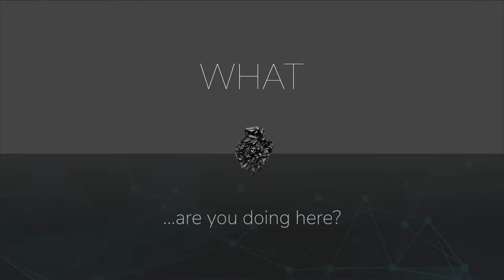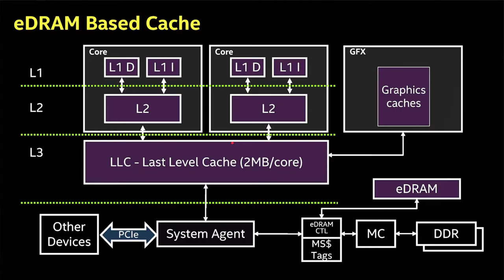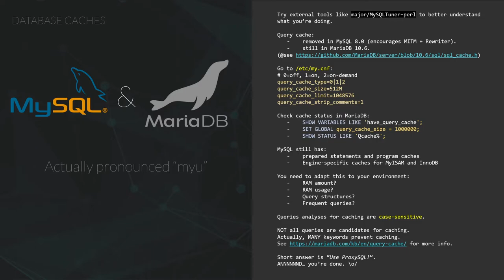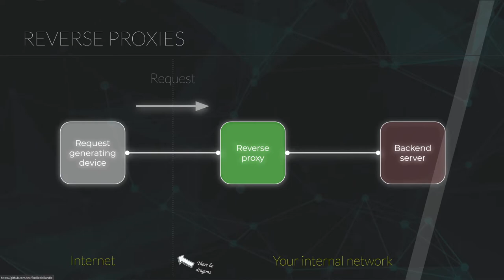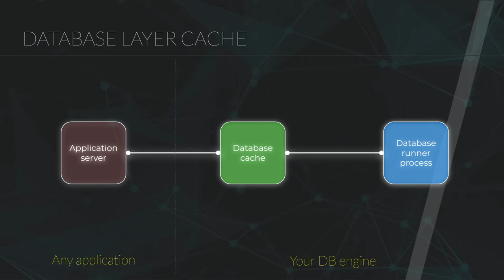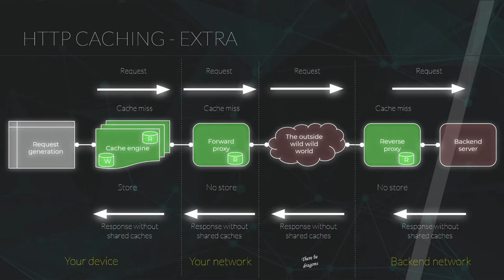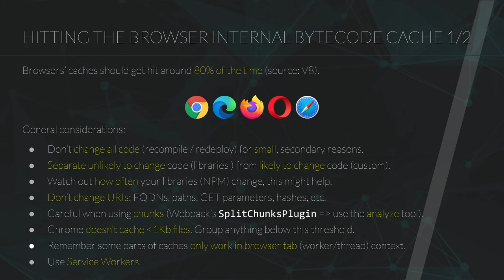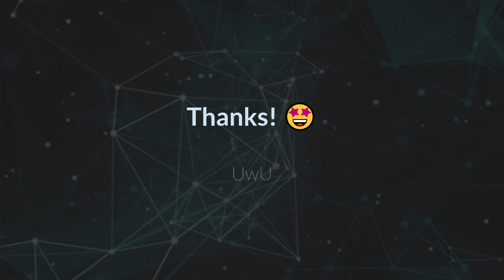[FR] 15 NUANCES DE CACHE WEB (à propos du cache web) -- version avancée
(Hé, ho. Il s'agit juste d'une conférence sur le caching web, tu pensais à quoi ?)

Cette conférence est ici pour aider à :

🧙‍♀️ Comprendre ce qu'est le cache
🧙‍♀️ Comment le web fonctionne, en gros
🧙‍♀️ Les caches système
🧙‍♀️ Commnt fonctionnent les caches internes
🧙‍♀️ Passer en revue des caches tiers internes
🧙‍♀️ Examiner quelques caches délégables
🧙‍♀️ Les caches chaînables et externes
🧙‍♀️ Comprendre la memoization
🧙‍♀️ Revoir le cache HTTP et navigateur

00:00​ Début
00:10​ Préchauffage & notes de rigueur

00:42 ⭐️ Intro
01:52 A propos de moi
03:20 ⭐️ De quoi parle ce cours
04:03 (extrait de Event Horizon
05:32 A propos des ponts Einstein-Rosen
07:29 ⭐️ Le caching
07:43 Qu'est-ce qu'un cache ?
08:51 Pourquoi est-ce qu'on cache des trucs ?
11:49 Un flux de cache typique
13:05 A propos de la scalabilité et du big data
14:34 ⭐️Le web
14:54 Les outils à disposition. Bonjour, petit service logiciel !
15:04 Les outils à disposition. Bonjour, petite connexion réseau !
15:42 Les bases de HTTP : requête et réponse
16:51 ⭐️ C'est l'heure de faire un peu de magie
17:11 ⭐️ Les caches système
17:32 Les architectures d'ordinateur : Von Neumann et au-delà
18:29 Les caches matériels
22:45 Les caches de systèmes d'exploitation
24:50 ⭐️ Les caches internes
25:50 Le code de cache intermédiaire
26:24 Le code de cache intermédiaire - PHP OPCode
27:02 Le code de cache intermédiaire - Python OPCode
27:32 Le code de cache intermédiaire - JVM OPCode (bytecode)
28:17 Le code de cache intermédiaire - JavaScript OPCode (V8)
29:24 Le code de cache intermédiaire - PHP OPCache 1/2
31:18 Le code de cache intermédiaire - PHP OPCache 2/2
33:13 Le code de cache intermédiaire - A propos de PHP + AOT
33:46 Le code de cache intermédiaire - A propos de PHP + JIT
34:20 Le code de cache intermédiaire - Realpath Caches
35:39 Le code de cache intermédiaire - PHP Realpath 1/2
36:40 Le code de cache intermédiaire - PHP Realpath 2/2
38:26 Le code de cache intermédiaire - Et le reste ?
39:12 ⭐️ Caches internes tiers
39:24 Caches internes de bases de données
41:00 Caches internes de requêtes de bases de données
41:59 Exemples de caches internes de bases de données
42:09 Exemples de caches internes de bases de données - MySQL & MariaDB
44:16 Exemples de caches internes de bases de données - PostGreSQL
45:40 Exemples de caches internes de bases de données - MongoDB
46:27 Exemples de caches internes de bases de données - Apache Cassandra
48:07 Cache tiers externes
48:38 ⭐️ Cache applicatifs délégables
48:52 Gestionnaires et adaptateurs de cache externes
49:44 Caches externes applicatifs
51:15 Cache REDIS + Symfony 1/2
52:07 Cache REDIS + Symfony 2/2
53:19 REDIS + autres caches (Laravel & Django)
53:53 Note au passage : REDIS + sessions PHP/Symfony
54:28 Caches externes de templating
55:42 Memoization
57:17 Exemple JavaScript de memoization pour factorielle(n)
59:45 ⭐️ Caches chaînables
01:00:17 A propos des caches de serveurs web
01:01:55 Reverse proxies
01:04:21 Reverse proxies - caching NginX
01:07:20 Reverse proxies - caching Apache Web Server
01:08:38 Reverse proxies - caching VarnishCache
01:09:45 Reverse proxies - Edge-side includes
01:13:53 Reverse proxies - implémentation
01:13:53 Reverse proxies - Varnish + ESI
01:15:54 Reverse proxies - intégrés à l'application
01:16:58 Reverse proxies - intégrés à l'application - Symfony Cache Kernel
01:18:29 Caches de la couche de base de données
01:24:49 ⭐️ Caches externes
01:25:23 Edge caching - Content Delivery Networks
01:29:25 ⭐️ Caches côté client
01:29:52 Forward proxies
01:35:21 Cache navigateur
01:37:28 Que mettre en cache
01:39:07 Que *ne pas* mettre en cache
01:40:38 Les caches des navigateurs
01:42:27 HTTP caching - tous à la fois ! :)
01:43:56 HTTP cache 101
01:44:36 Conseils de mise en place de cache HTTP 1/2
01:47:08 Conseils de mise en place de cache HTTP 2/2
01:49:05 Atteindre le cache interne du navigateur 1/3
01:50:57 Atteindre le cache interne du navigateur 2/3
01:52:43 Atteindre le cache interne du navigateur 3/3
01:54:17 Requête / réponse HTTP (avant le cache)
01:55:15 Deuxième aller-retour HTTP (expiration)
01:55:51 Deuxième aller-retour HTTP (validation)
01:57:46 Validation + expiration HTTP combinées ?
01:58:36 Atteindre le cache de bytecode du navigateur 1/2
02:01:51 Atteindre le cache de bytecode du navigateur 2/2
02:04:34 Cache navigateur - les service workers
02:08:00 Service workers - exemple d'implémentation
02:11:25 Caching HTML5
02:12:38 What about other caches?
02:15:00 ⭐️ Last considerations
02:15:06 What this talk was *not* about
02:17:28 About load balancing
02:18:14 Load balancing samples - NginX, HAProxy, Traefik
02:19:10 Time to test!
02:20:33 Don't be a fool
02:21:43 Time to rethink your architectures?
02:22:35 ⭐️ Thanks!